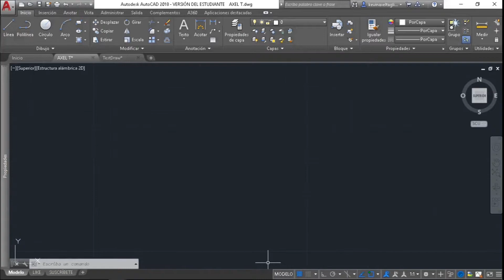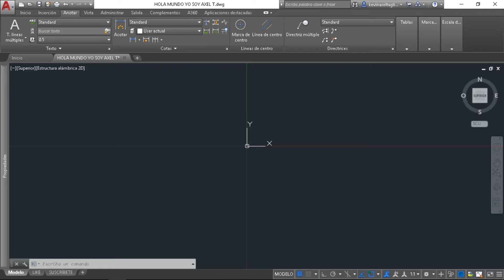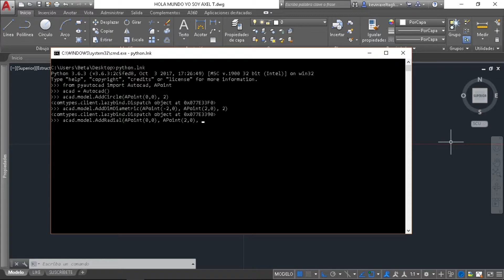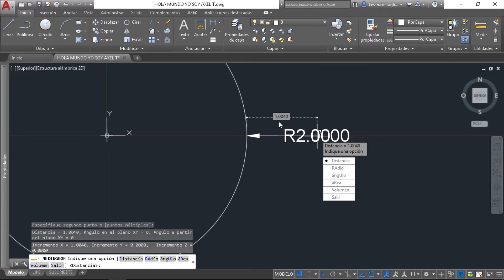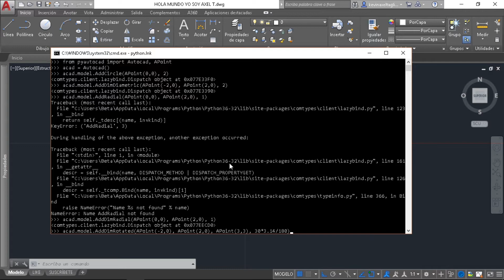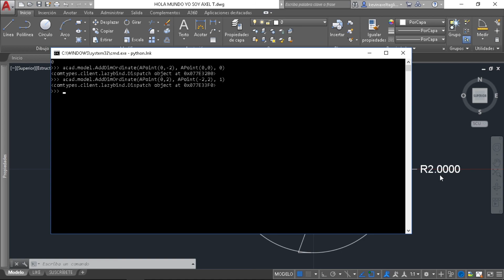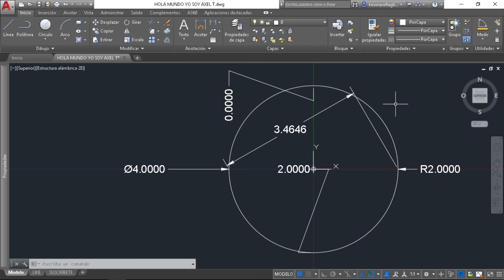[ACOTAR CON PYTHON EN AUTOCAD] - Serie Pyautocad 012: AddDim--- (pt. 2)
¡Hola mundo! Este es el décimo segundo vídeo de la serie dedicada a pyautocad, yo soy Axel y... ¡qué bueno es estar de vuelta!

En esta oportunidad vamos a ver la segunda parte de la creación de cotas en autocad mediante python. Si todavía no has visto la primera parte te sugiero revisarla antes de ver este vídeo.

► Si te gustó el vídeo, podes apoyar mi contenido con un me gusta y tu suscripción al canal ٩(˘◡˘)۶